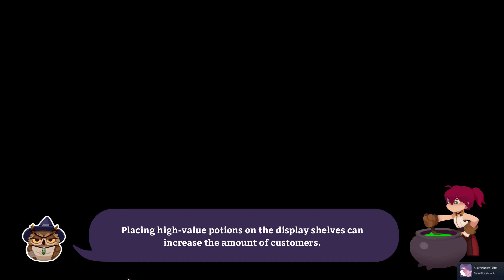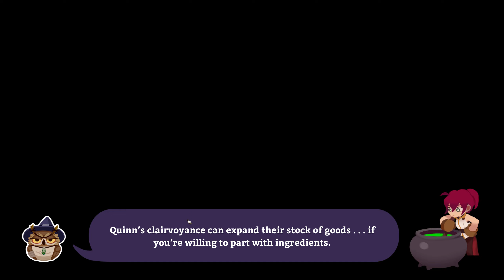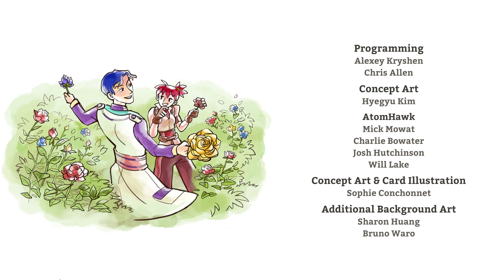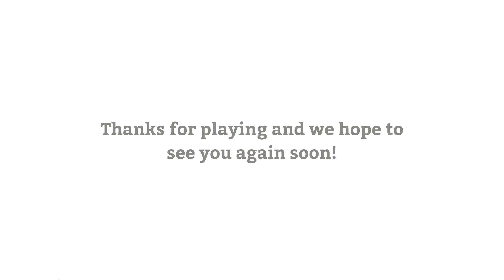CLOSING TIME | Potionomics (Let's Play ENDING)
ABOUT LETS PLAY POTIONOMICS GAMEPLAY
Full playthrough of Potionomics, an adorably animated shop simulator / deck builder / social sim genre mashup!
After the untimely death of her uncle, a penniless witch named Sylvia finds herself thrust into the role of potion proprietor. It's all up to her to carry on her uncle's legacy and keep his potion shop afloat. Thankfully, she won't have to go it alone. With help from some new friends, Sylvia must hone her negotiation skills, outsell her craftiest competitors, and make her shop THE number-one potion destination in Rafta. It’s all about mastering the finer points of Potionomics!